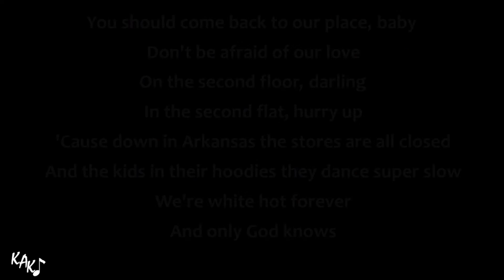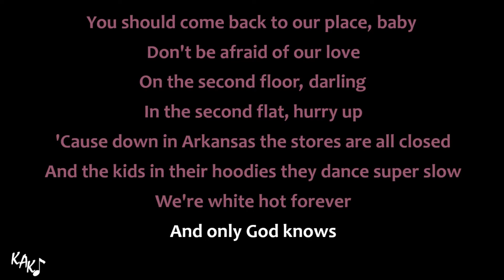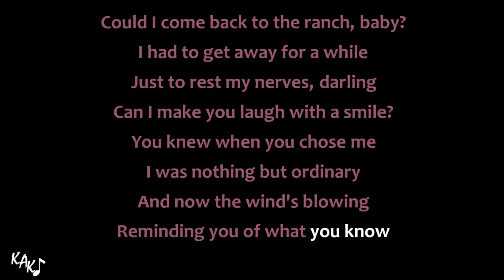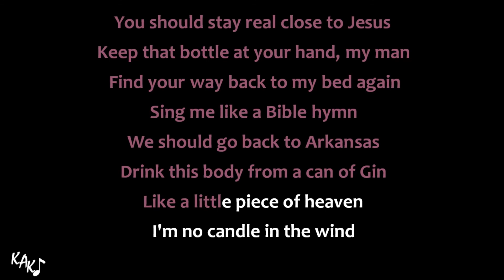Tulsa Jesus Freak Karaoke - Lana Del Rey Instrumental Lower Higher Male Original Key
[SPACE FOR YOUR CHANNEL/NAME]